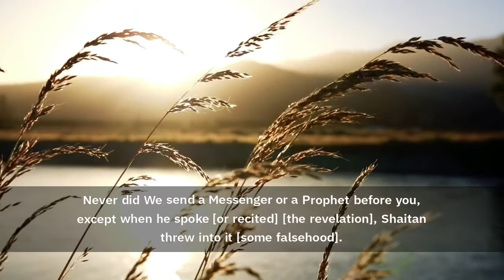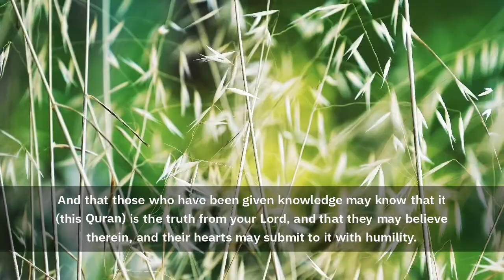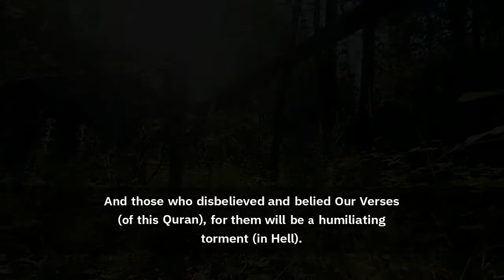Submitting to the Revelation leads the Believers to Paradise | Al Hajj 52- 57